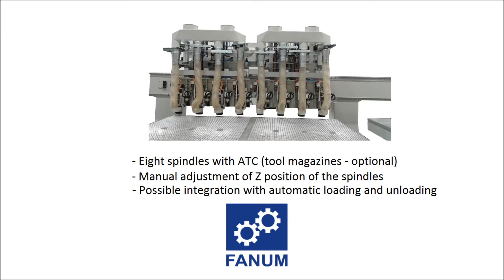Fanum Sigma 8W40 multispindle, nesting machine